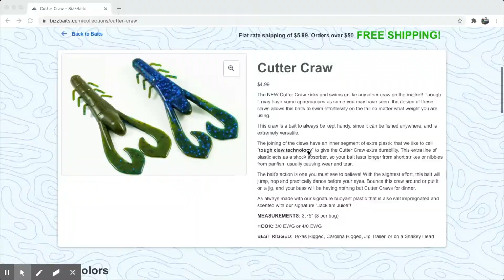Bizz Baits Cutter Craw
Link to purchase below! This bait gets it done! Scented, Salted, and still stands up!

Custom Colors!